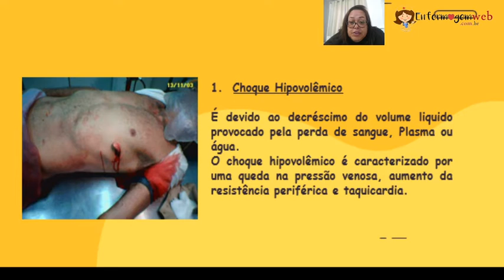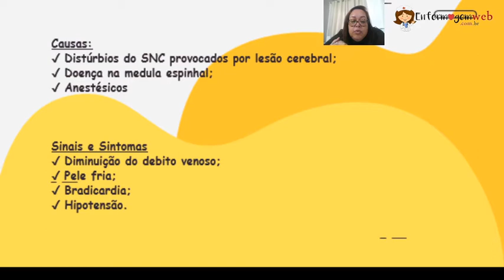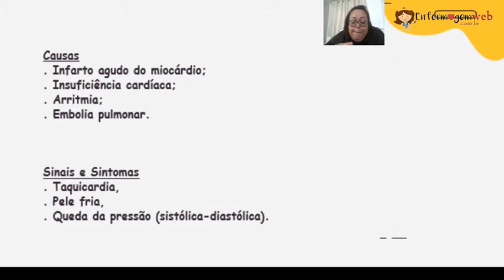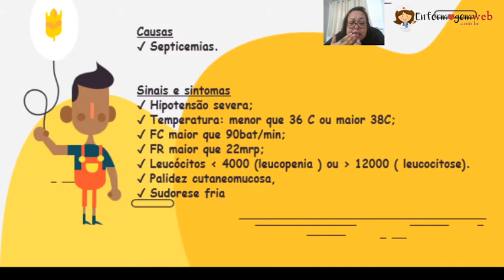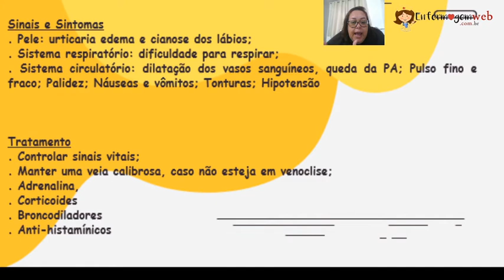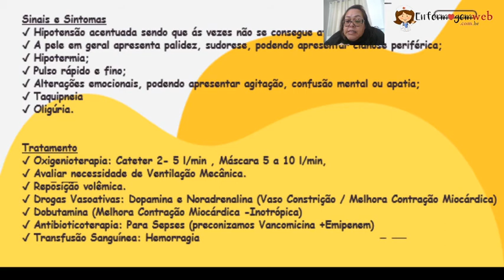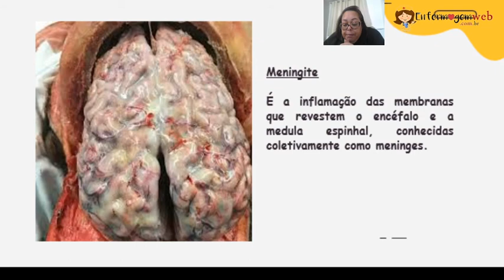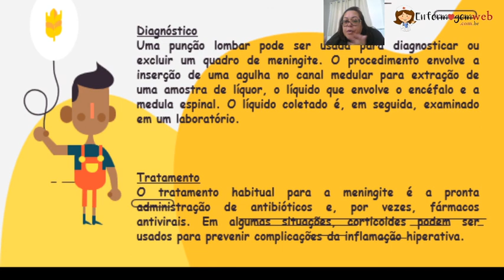Aula 3 - Enfermagem em Pronto Socorro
choques   hipovolêmico, neurogênico, cardiogênica, séptico e pirogênico; meningite